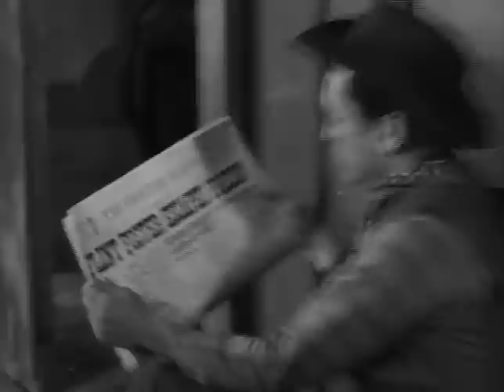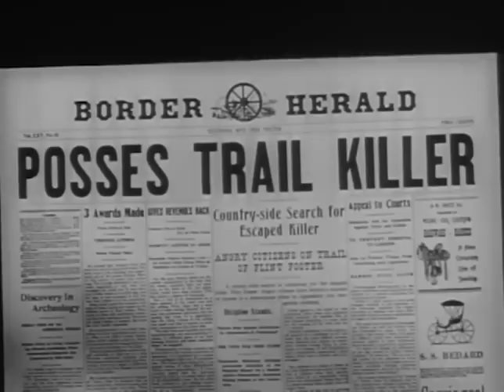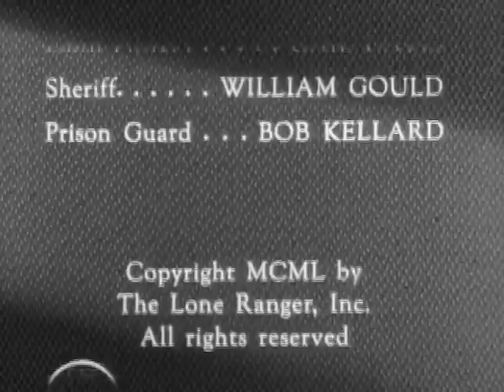The Lone Ranger | S01 E25 | Buried Treasure | Full Episode